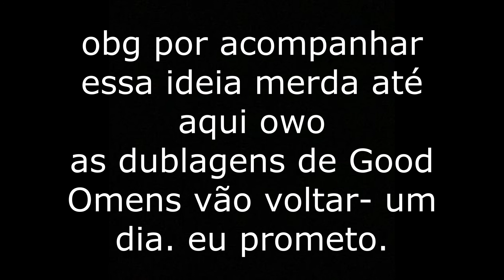Migueis no Ovelhaverso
Então tive essa ideia bobinha de fazer essa dublagem depois que a Lesli falou que estava com um crush no Aro.
Eu sinto muito- eu sei que tá muito ruim.
Por favor não me mata a